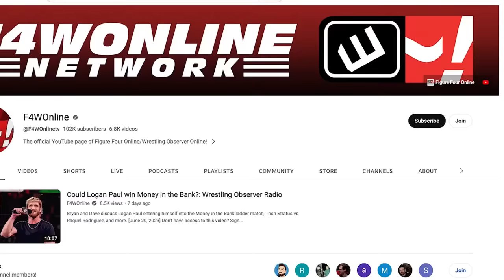CM Punk was backstage at an Impact TV taping | Wrestling Observer Live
Bryan Alvarez and Mike Sempervive discuss the prospects of CM Punk heading to Impact Wrestling after word got out he was backstage at their TV tapings this past weekend in Chicago.